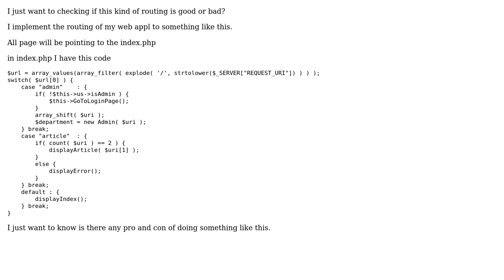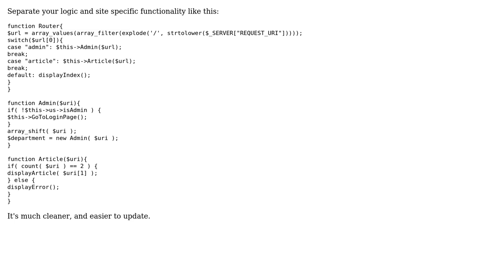Code Review: Is my routing good or bad? in PHP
With thanks & praise to God, and with thanks to the many people who have made this project possible! | Content (except music & images) licensed under CC BY-SA | Music | Images & others | With thanks to user Muhammad Azizol Aminuddin user jsanc623 and the Stack Exchange Network Trademarks are property of their respective owners. You are responsible for your own actions.